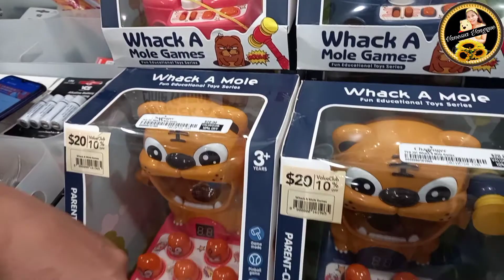GOING TO CHALLENGER WITH MY FRIEND SHOPPING DAW